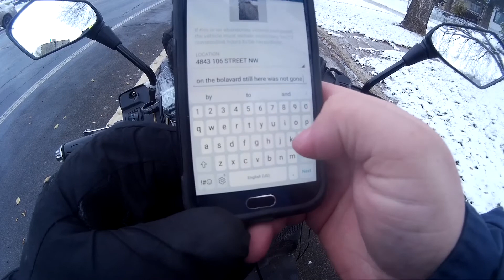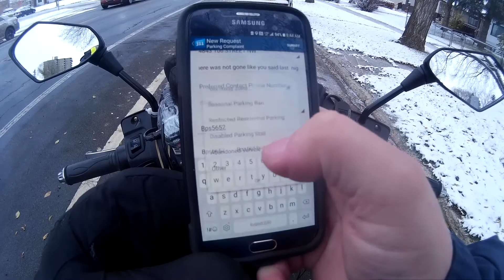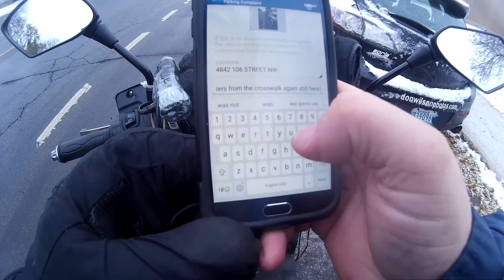MUST WATCH SUPER DUMB DRIVERS & PEOPLE SEASON 5